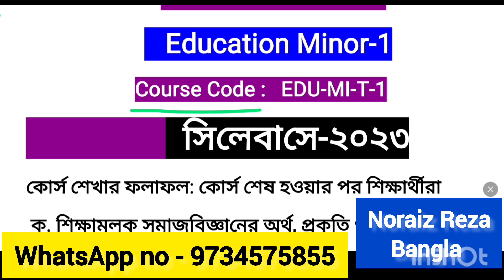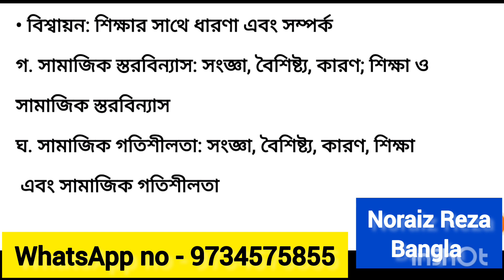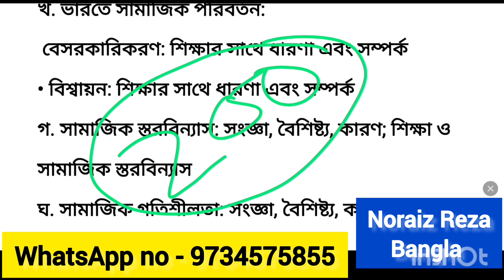b.a 1st semester Education Minor-1 syllabus 2023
b.a 1st semester Education Minor -1 suggestion 2023-24 |kalyani_university |edu_mi_t_1_suggestion |kalyani University 1st semester Education minor -1 suggestion 2023 |
kalyaniuniversity
1st_semester
education_suggestion
education_minor_suggestion
education
b.a 1st semester Education Mejor -1 suggestion 2023-24 |kalyani_university |education_mejor |kalyani University 1st semester Education Mejor -1 suggestion 2023 | 1st semester EDU-M-T-1 suggestion 2024 |
kalyaniuniversity
1st_semester
education_suggestion
1st_semester_mejor_1_suggestion_2023_24
education_minor_suggestion
youtube online teaching
best teacher for education on youtube
b.a 1st semester Education Mejor -1 Syllabus 2023 | kalyani_university | EDU_M_T_1 সিলেবাস ২০২৩ |
kalyani University 1st semester Education Mejor -1 syllabus 2023 |
1st semester Education Mejor suggestion 2023
kalyani University 1st semester Mejor education syllabus 2023.